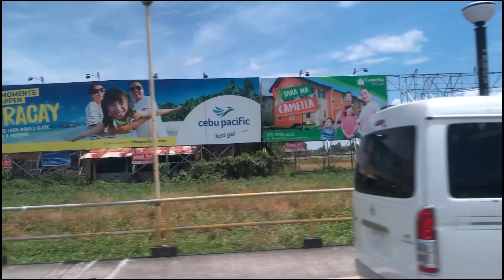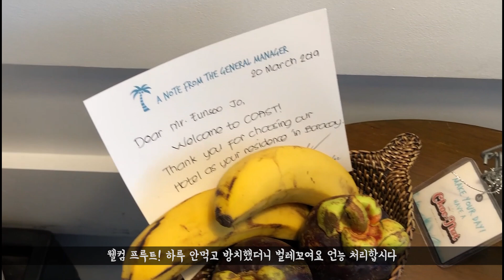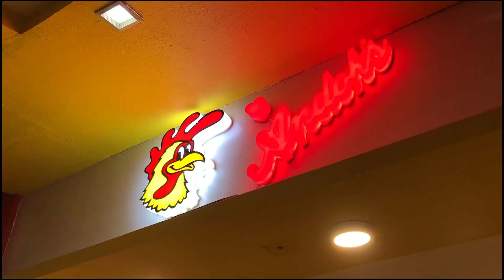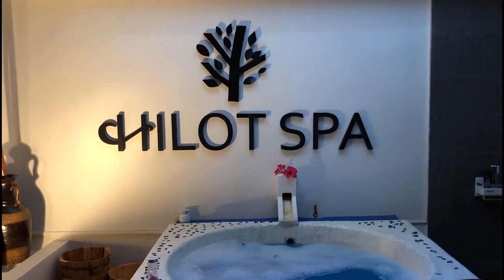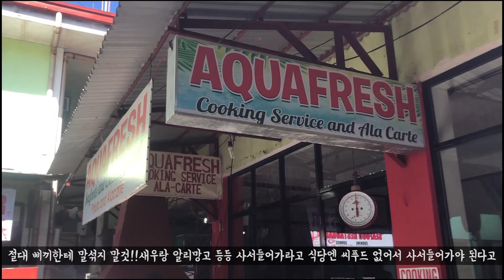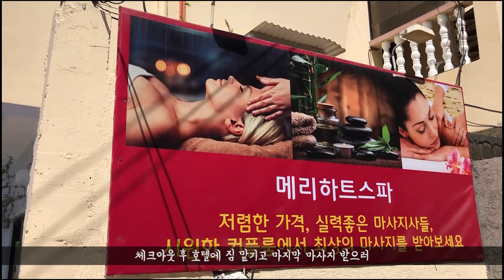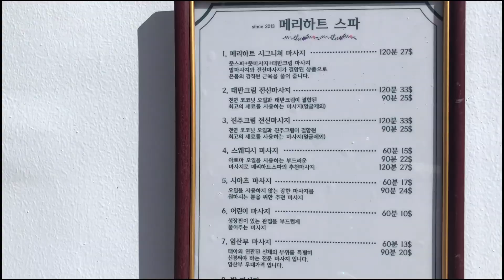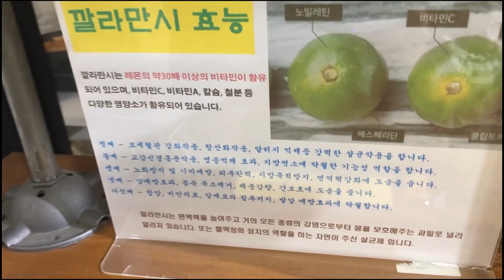[vlog]재개장 후 3월 보라카이! 코스트호텔/보라카이 맛집/액티비티/가족여행!!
4U-픽업샌딩
COAST 호텔-2스테이션
카우보이코시나- 앙홀비치
아리아-디몰입구
망이나살-디몰안&해변가
호핑투어-다가보라(네이버카페)
힐롯스파-호수건너 레이크타운 앞
호빗하우스-디몰안
헬로망고-디몰 버젯마트쪽 (농구하는곳 옆쪽)
파라세일링-다가보라 패키지
아쿠아프레쉬-3스테이션 버젯마트쪽
메리하트스파-호수 건너쪽